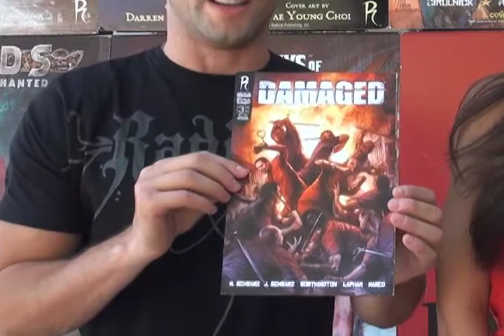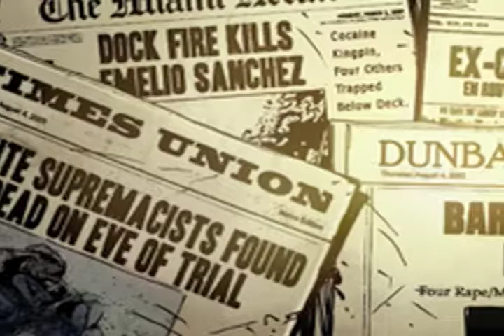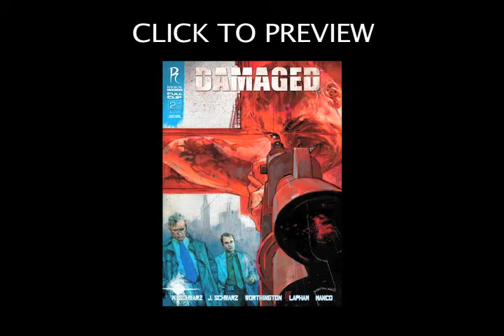Episode 18: Damaged #3 by Sam Worthington, Michael and John Schwarz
Radical is proud to announce Damaged Issue 3, which is in stores Wed. October 19th, 2011! This book jumps off the page and has you on the edge of your seat.

Creators: MICHAEL SCHWARZ, JOHN SCHWARZ
Executive Producer: SAM WORTHINGTON
Writer: DAVID LAPHAM
Illustrator: LEONARDO MANCO
Colorists: KINSUN LOH, JERRY CHOO, SANSAN SAW
Letterer: TODD KLEIN
Editor: RENAE GEERLINGS
Cover Artist: LEONARDO MANCO

Synopsis:
In the wake of a policeman's implication in the murder of a Russian mafia boss, long-estranged brothers Frank and Henry Lincoln find themselves strangely reunited. In the midst of the investigation, Frank, a veteran of the SFPD, struggles to protect both his vigilante brother and the city by the bay.  Meanwhile, Henry takes on a secretive mission of his own. When Henry confesses to a crime he did not commit, Frank is forced to call his once-clear motives into question—and suddenly finds that nothing is what it seems.

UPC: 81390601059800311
Price: $3.50
Page count: 32
Format: Full Color
Product to be distributed by Diamond Comic Distributors